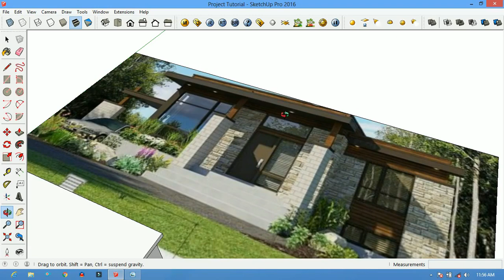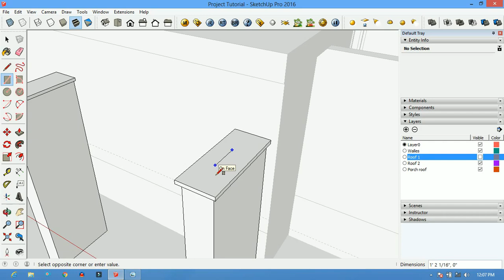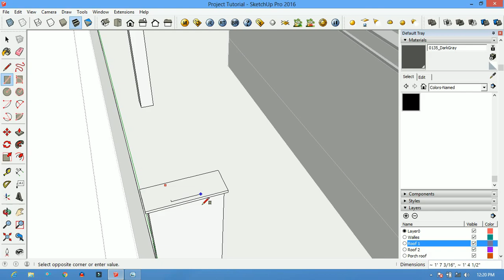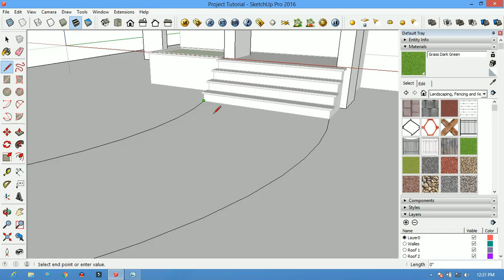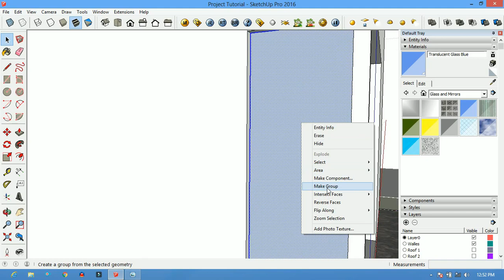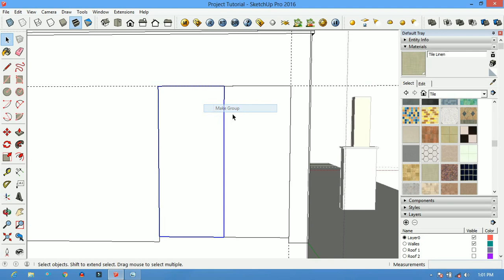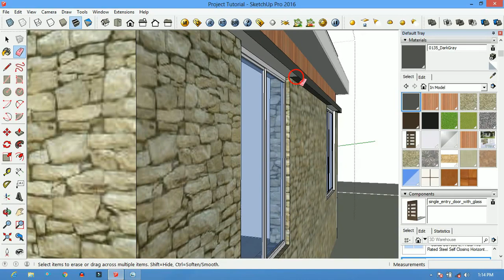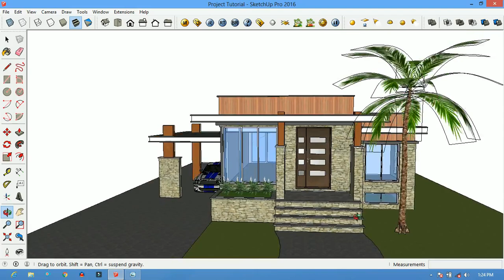Letest House Design Speed Build in SketchUp with Basement